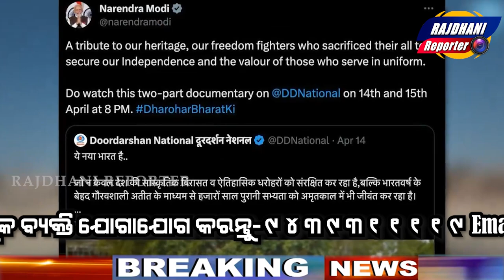YOUTUBER KAMIYA JANI SAID ABOUT JAGANNATH TEMPLE & MAHAPRASAD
ସତ୍ୟ ଓ ନିର୍ଭୀକ ସମ୍ବାଦ, ଆପଣଙ୍କ ପାଖରେ ପହଞ୍ଚାଇବା ର କେବଳ ଏକ ମାଧ୍ୟମ |
(ଆପଣଙ୍କ ଭରଷା ,ଆମର ଆସା)
(ଓଡିଶା ର ସମସ୍ତ ଜିଲ୍ଲା ପାଇଁ ସାମ୍ବାଦିକ , ସାମ୍ବାଦିକା ଆବଶ୍ୟକ)
ଯୋଗାଯୋଗ କରନ୍ତୁ-୯୪୩୯୩୧୧୧୧୯

Our Twitter Daily Update 👉 @RajdhaniReporter